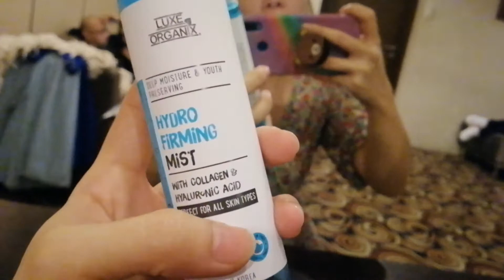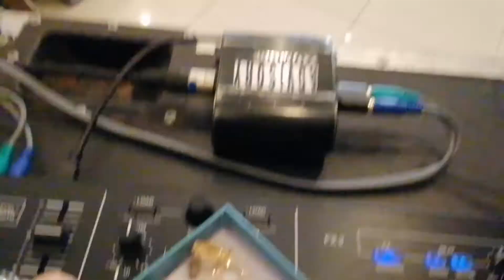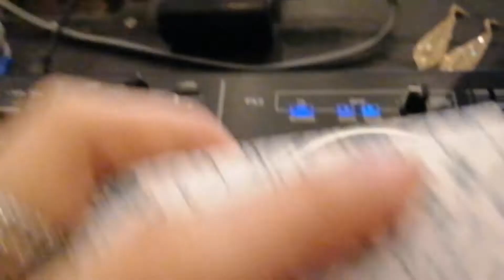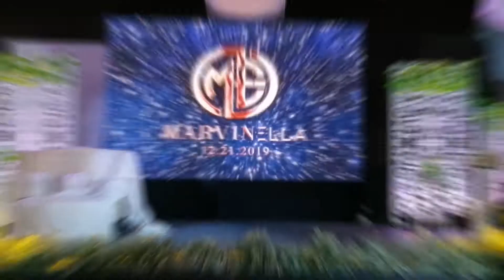VLOG 43: Bagong Earrings + Buhay Events